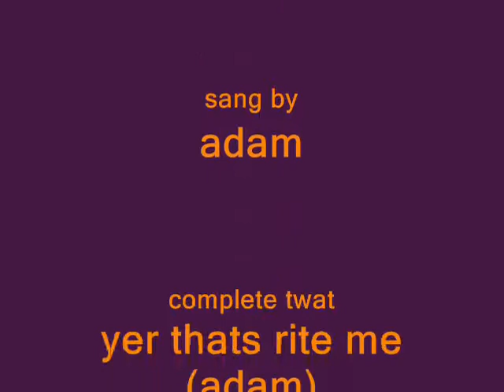Ouch - What A Twat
adam singing like a gimp hes got a laggy comep its propa shet thats y its out of time with the words XD (writen by adam)